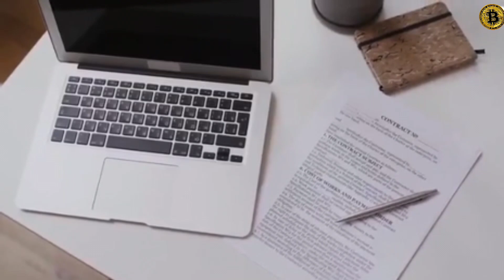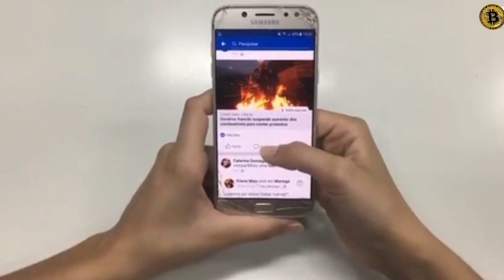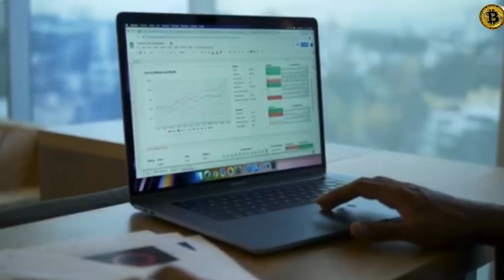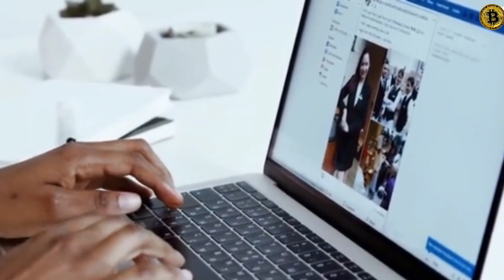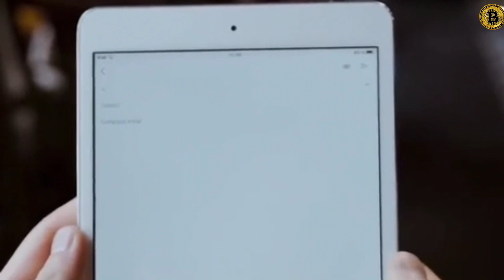إذا متنا من يمكنه فتح حسابتنا ؟وماذا يحدت الحسابتنا على مواقع التواصل الإجتماعي بعد وفاتنا ؟🤯🤯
حسابتنا على مواقع مثل فيسبوك وتويتر وانستجرام ربما احتوت على الكثير من الاسرار عن كلاً منا ، ولكن ماذا سيحدث لحساباتنا وبياناتنا بعدما ان نموت!؟، هذا هو السؤال الذي سوف نجيب عليه اليوم , وهل يمكن لأى شخص من عائلتنا او اصدقائنا فتحها ام لا ؟